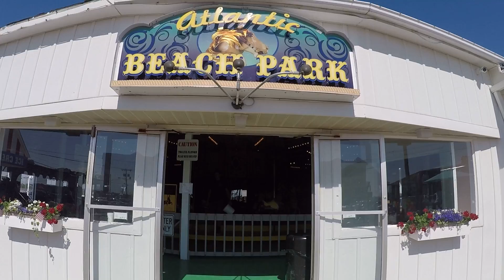Windjammer July 2, 2017